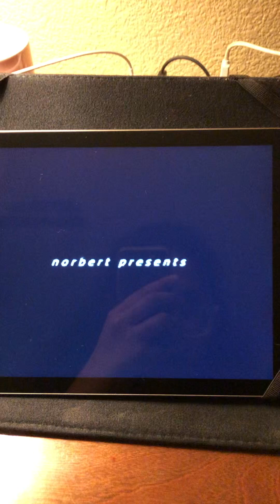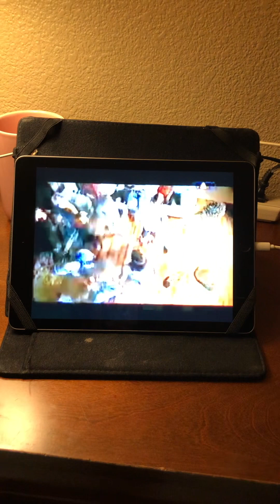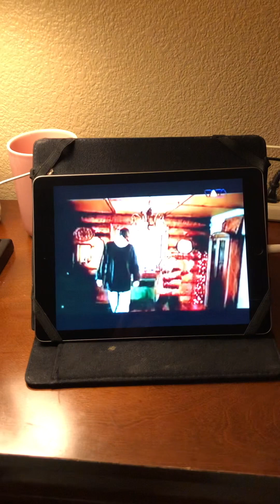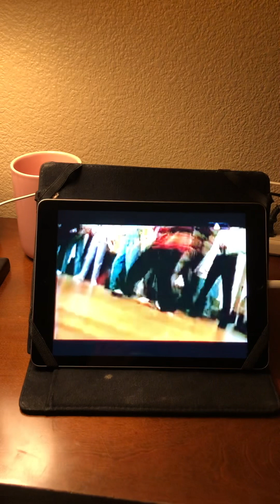Aaron Carter Crazy Little Party Girl